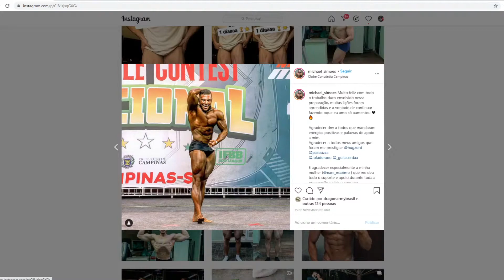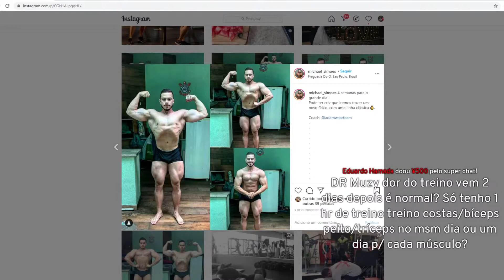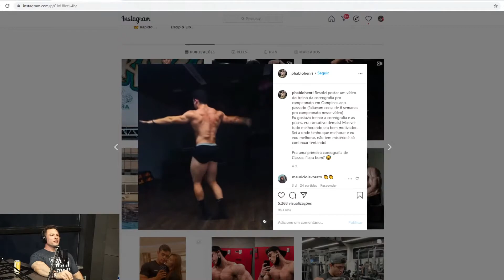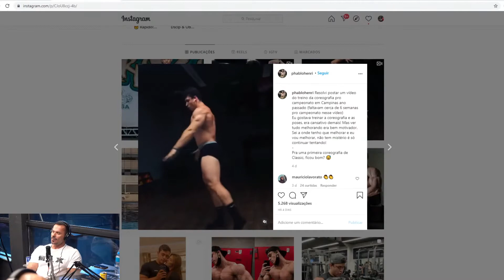SE VOCÊ QUER ENTRAR PRA MAX PRESTE ATENÇÃO NESSES DETALHES! Renato Cariani Base Max IronBerg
Corte do IronBerg PodCast, Renato Cariani fala quais os requisitos de um atleta para ser selecionado para a Base Max.